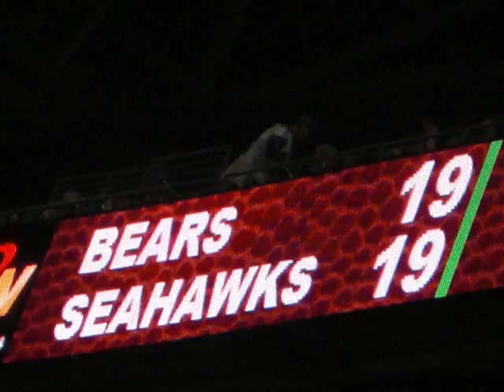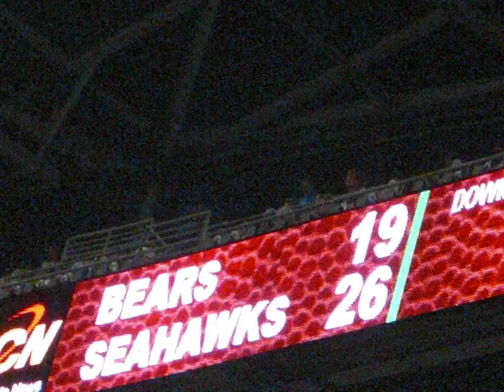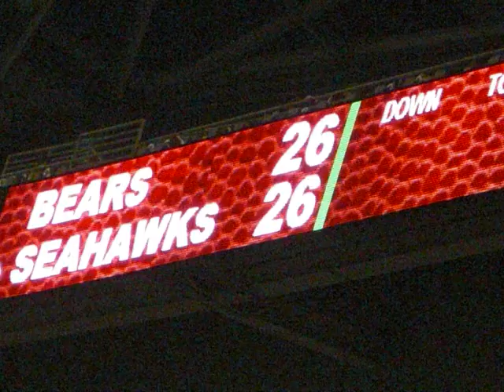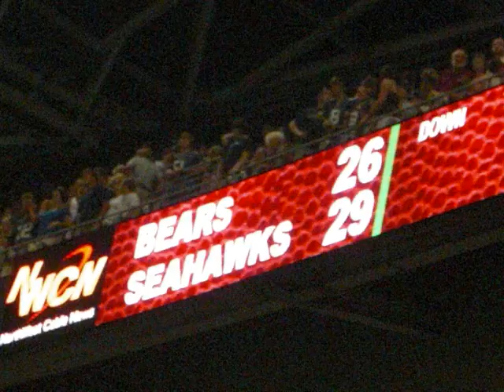Deafhalibut's Vlog #2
Salmonie & Halibut Our 8th Year Anniversary Part B
Chicago Bears visited Seattle Seahawks